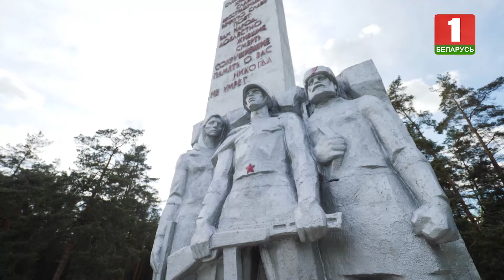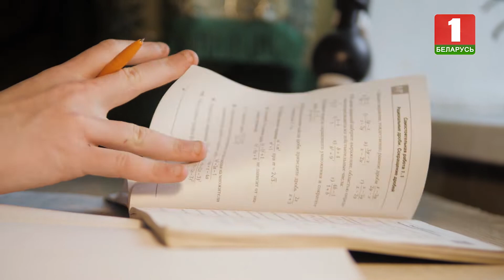Стать родителями для 47 детей. Один день в первом в Беларуси семейном детском доме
Стать родителями для 47 детей!  Второй  выпуск премьерного проекта Белтелерадиокомпании "Один день". Программа отправилась в первый в Беларуси семейный детский дом.

30 лет назад Маргарита и ее супруг решили стать новыми мамой и папой для тех деток, которые  по разным причинам остались без опеки родных. Они и сами многодетные родители, помимо приемных у них  четверо своих детей. Быт, воспитание, досуг - съемочная группа в гостях у большой семьи Кундиковых.